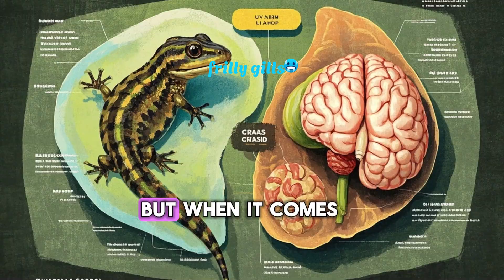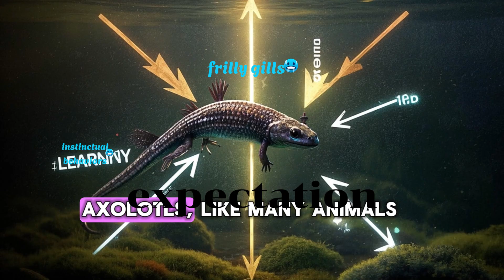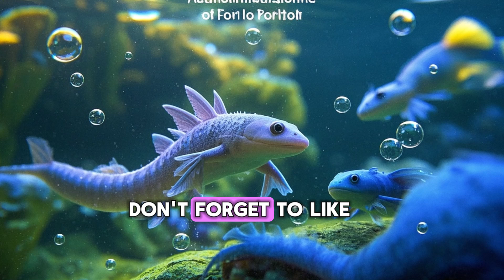Can Axolotls Feel Love? The Surprising Truth Explained!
In this fascinating video, we explore the science behind the emotions of axolotls! Can these incredible aquatic creatures feel love? Watch as we dive deep into their behavior and uncover surprising facts about their emotions, instincts, and social lives. If you’re curious about axolotls and want to learn more about their unique biology, this video is for you!

🔍 What you’ll learn in this video:

The emotional capabilities of axolotls

How axolotls communicate and bond

Insights into their behavior and social structures

The science behind their brain and emotions